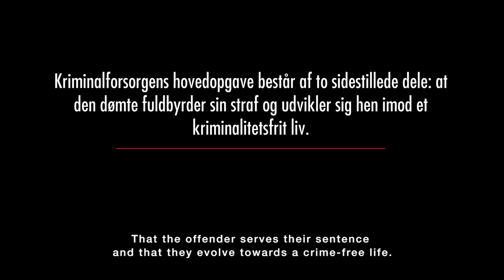Straf og psykisk sygdom. Knud Kristensen, formand for SIND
Knud Kristensen, formand for SIND – Landsforeningen for psykisk sundhed, om straf og psykisk sygdom i Danmark. 2016.